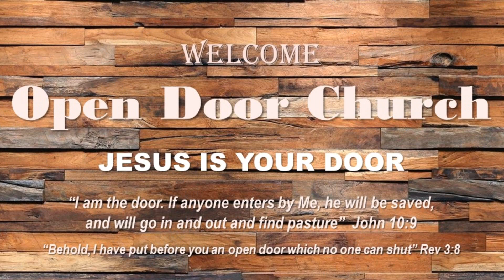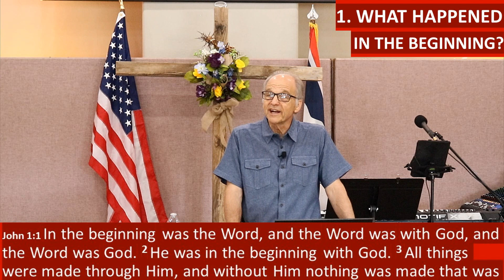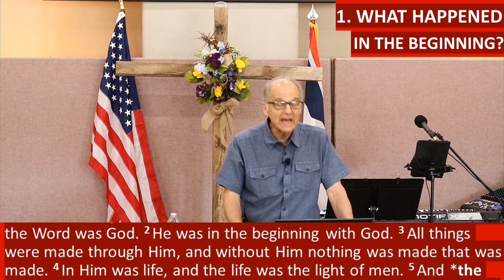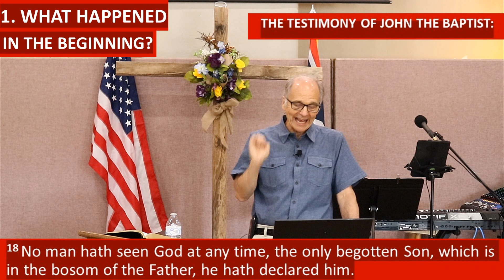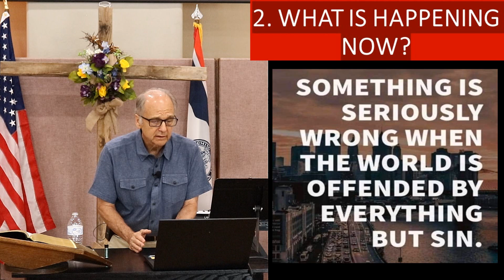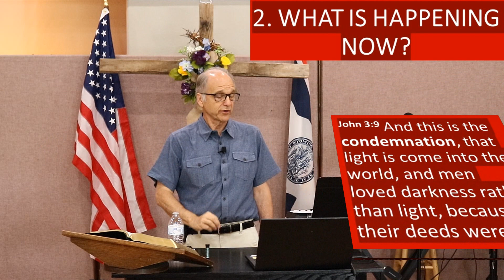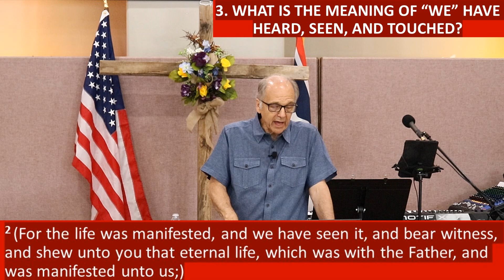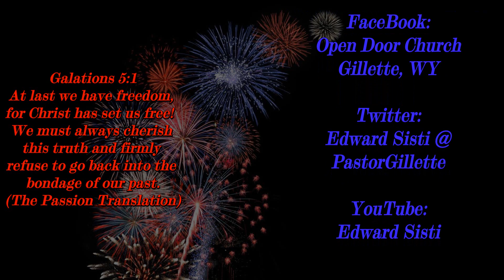2023 07 23 Ed Sisti The Misunderstood Love Of God Part 1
THE MISUNDERSTOOD LOVE OF GOD (Part 1)
(Rom. 5:8; 1 John 3:1)

How is the love of God understood?

1. BY UNDERSTANDING WHAT HAPPENED IN THE BEGINNING (1 John 1:1-5; 1 John 1:14&18: Gen. 1:1-5; Heb. 1:1-4)
2. BY UNDERSTANDING WHAT IS HAPPENING NOW (John 3:9)
3. BY UNDERSTANDING THE MEANING OF “WE” HAVE HEARD, SEEN, AND TOUCHED (1 John 1:1-4)
4. BY UNDERSTANDING WHAT THE BASIS IS OF ALL FELLOWSHIP (1 John 1:5-10)